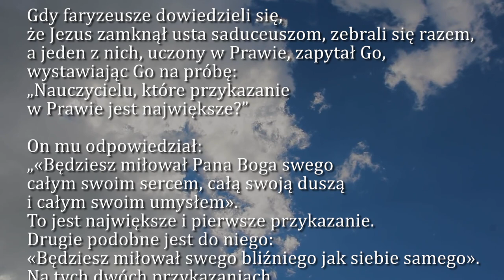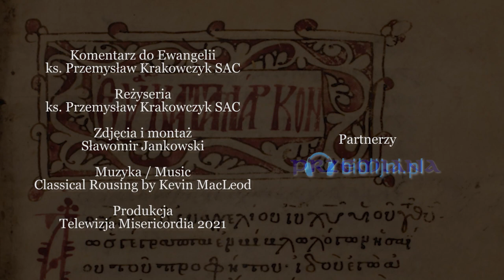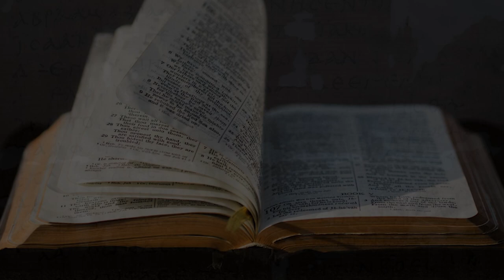Dobra Nowina na dziś | 20 sierpnia - św. Bernarda, opata i doktora Kościoła